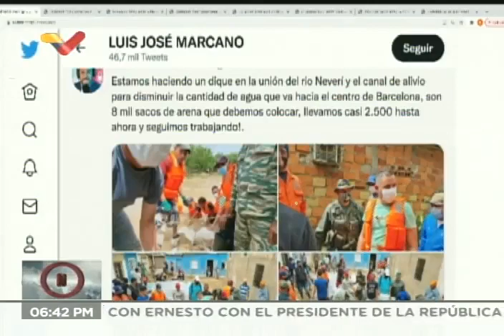Luis Marcano, protector de Anzoátegui, este 5 de septiembre ante desbordamiento del río Neverí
5 de septiembre de 2021. También denuncia el comportamiento del gobernador de Anzoátegui, Antonio Barreto Sira, quien se encontraba en Miami al momento de las inundaciones y ha hecho muy poco para prevenirlas.

Bitcoin: 16zae5LZZNU7e8wwAKZXSEVo7bP2xZ1KwC

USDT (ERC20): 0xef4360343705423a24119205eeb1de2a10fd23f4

Petros: PFfDUW3cj1WD7cUPYg9MK2EtgG5nUgVzuc